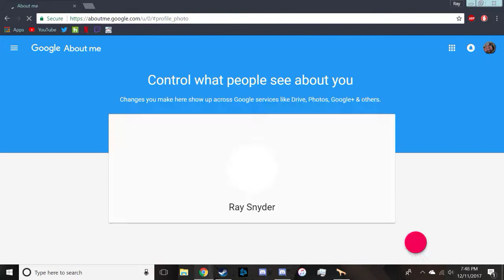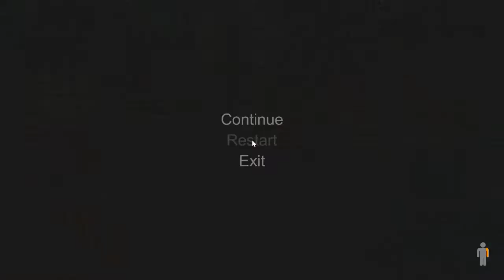Milking a cow